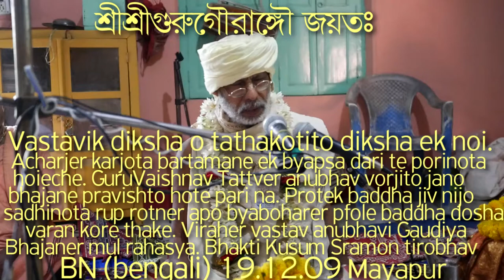SBbn191209 বাংলা Acharjer karjota bartamane ek byapsa dari te porinota hoieche Vastavik diksha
Acharjer karjota bartamane ek byapsa dari te porinota hoieche,
Vastavik diksha o tathakotito diksha ek noi,
Guru Vaishnav Tattver anubhav vorjito jano bhajane pravishto hote pari na,
Protek baddha jiv nijo sadhinota rup rotner apo byaboharer pfole baddha dosha varan kore thake,
Viraher vastav anubhavi Gaudiya bhajaner mul rahasya,
Srila Bhakti Kusum Sramon Goswami Mararaj tirobhav tithi, Sramon ashram,